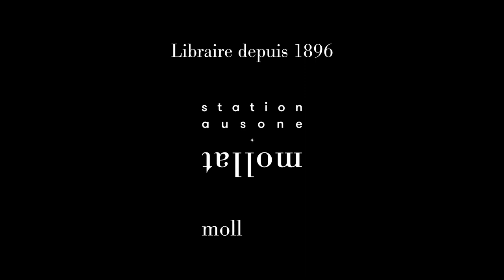Bérengère Cournut - Elise sur les chemins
Bérengère Cournut vous présente son ouvrage "Elise sur les chemins" aux éditions Le Tripode.